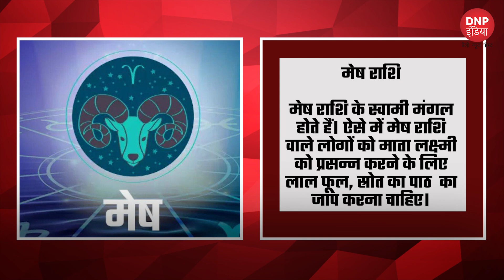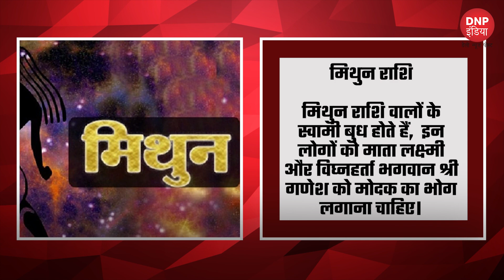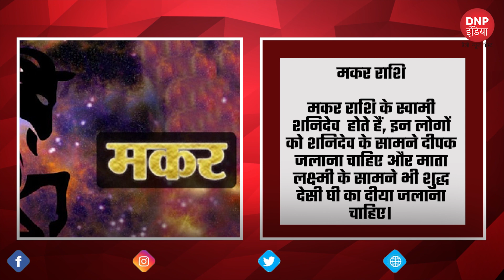दिवाली के दिन राशि अनुसार पूजा करने से खुल जाते हैं भाग ! || DNP INDIA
दिवाली के दिन राशि अनुसार पूजा करने से खुल जाते हैं भाग !